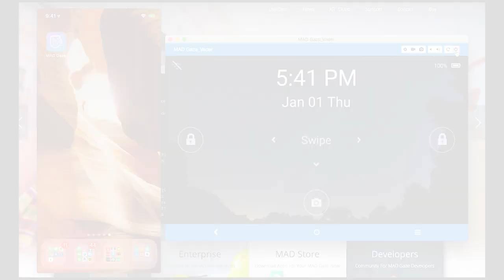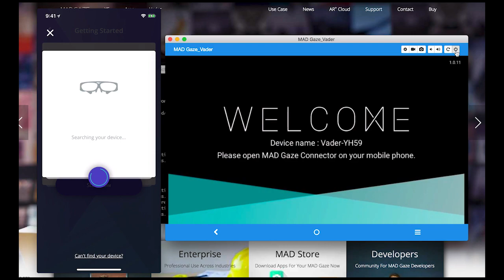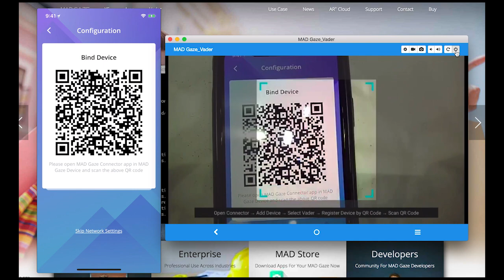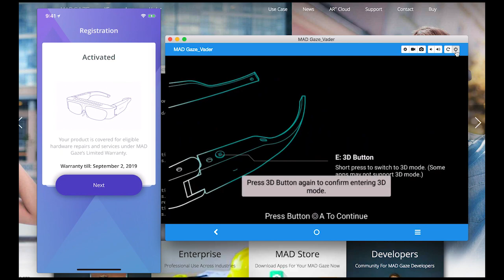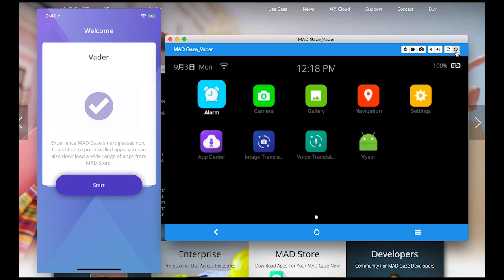MAD Gaze Vader Trouble Shooting: Can't Find Your Device?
To get started with MAD Gaze Vader, you will need to go through a few steps. It includes connecting to Wi-Fi, registration of device, activating warranty via MAD Gaze Connector, and some basic control guidelines, etc.

If you could not find your device and activate it at your first attempt, please watch this video and follow the instructions to resolve the problem.